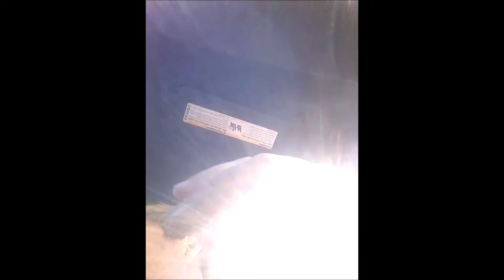VLOG! My Trip To Salt Lake City (2017 Comic Con FanX)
Enjoy the video? Hit "LIKE" please!! ❤️